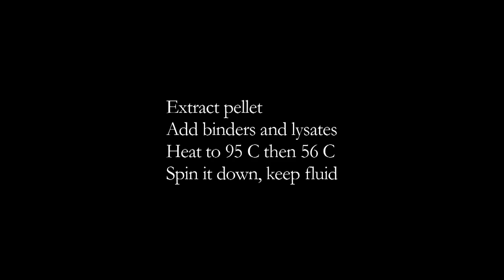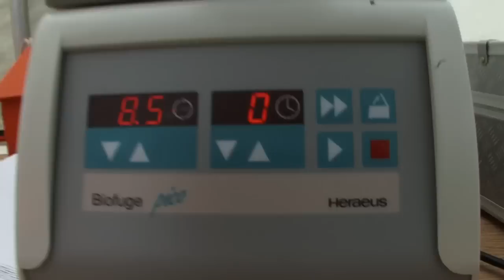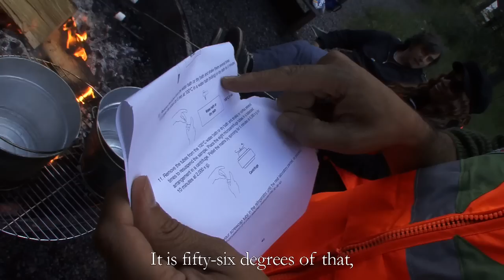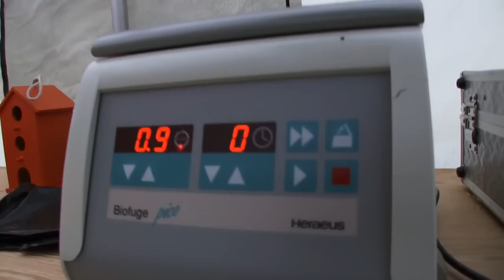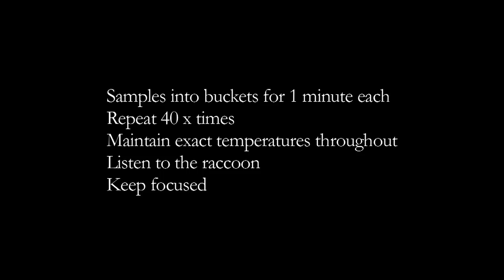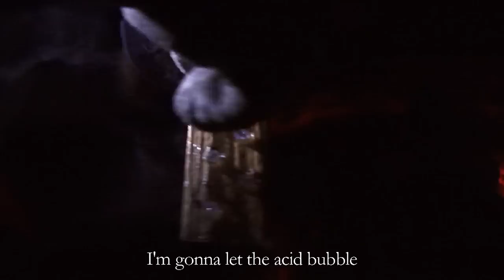Paul Vanouse, Deep Woods PCR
by Assoc. Prof. Paul Vanouse

Deep Woods PCR is an historical fiction of science, in which I source primary molecular biology chemicals from the remote encampment. The Banff region is famed for its natural hot springs, which are the habitat for bacteria named Thermus aquaticus. This bacteria produces the heat-activated Taq DNA Polymerase, one of the most important enzymes in molecular biology because of its use in the polymerase chain reaction (PCR)

Video documentary on Paul Vanouse
Camera Edit Interview by Zoot Derks and Jeanette Groenendaal.
Production Jennifer Willet Incubator and G-netwerk

Deep Woods PCR, was a site-specific, artistic experiment, which took place in the Summer of 2011, at an experimental artists' residency called BioARTCAMP, organized by Jennifer Willet, in conjunction with the Banff Center, deep in the Banff National Forest in the Canadian Rockies.

DNA amplification/identification technique.  In this project, I will harvest Taq Bacteria from the springs to use in each reaction and then perform PCR without electricity as I will thermo-cycle DNA reaction tubes by physically moving from one temperature region of a hotspring to another, and thus induce amplification. While acknowledging its history in the first great patent war of molecular biology, my retro-pioneering of this PCR identification technique will also hopefully invoke mythic narratives of (self) discovery.